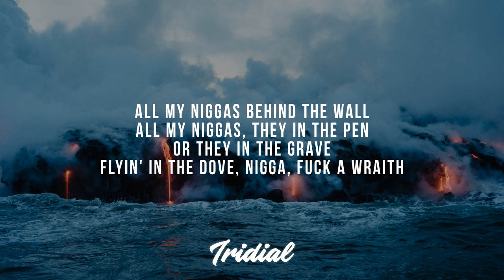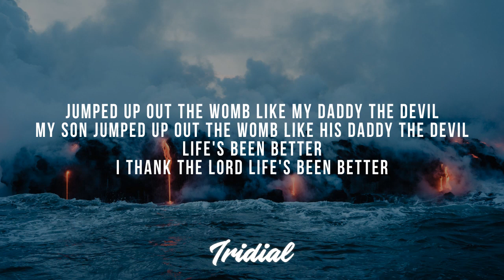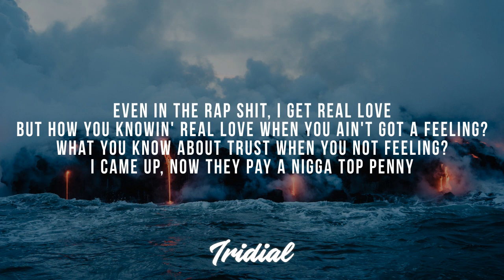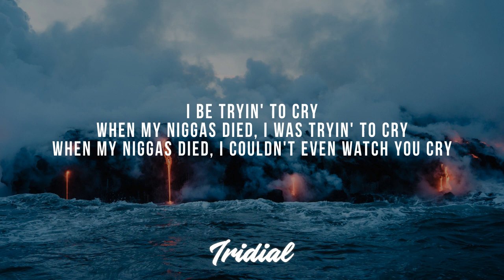Kodak Black - When Vultures Cry (Lyrics)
✔ Lyrics Kodak Black - When Vultures Cry :
I guess you and I different than them after all
Booted up, Molly jolly, no Adderall
I got tired of eatin' PB&J, noodle casserole
All my *behind the wall
All my *, they in the pen
Or they in the grave
Flyin' in the dove, *, * a Wraith

This what it sound like
Look what it sound like when a vulture cry
Booted up, I'm high, booted up out my mind
I'm booted up out my mind
This what it sound like when a vulture cry
This what it sound like when I try to cry
I be tryin' to cry
When my *died, I was tryin' to cry
When my *died, I couldn't even watch you cry

Jumped up out the womb like my daddy the devil
My son jumped up out the womb like his daddy the devil
Life's been better
I thank the Lord life's been better
Ever since I dropped up outta school, *, life's been better
Since I ran out with the tool just to get me some cheddar
Had to jump out on a fool, whacked him, teach him a lesson
Lil' *, I ain't explainin' to you, so I don't need you to spell it
I had jumped up off the porch headfirst, I was ready
But the feds take a **away from his family
To hear my *tell it, man, that * *embarrassing
Go back to hittin' licks, got me thuggin' in Maryland
Smokin' gas, got my tank on 93 supreme
Smokin' gas, drinkin' oil, no kerosene
Had to fill all my guns up with blackheads
Fill my guns up with diamonds, so I run the biz
Fill my gums up with diamonds, look like gingivitis
All this money got me lookin' like Illuminati
He done caught his first body, swear he did enough
You can't tell him nothin', feel like he a real thug
Even in the rap *, I get real love
But how you knowin' real love when you ain't got a feeling?
What you know about trust when you not feeling?
I came up, now they pay a *top penny
Birdman tryna give the kid a couple million
Before Atlantic Records signed me, I was gettin' chicken
I was scammin', I was plannin' on the same dream
I got tired of baloney sandwich, no canteen
Got tired of PB&J, noodle casserole
I drink the coffee with the Molly, no Adderall
I guess someone not different than him after all
Stayin' focused on the cheddar, I be spazzin' now
Why you think they call him Kodak Black? I be blackin' out
These * want me in the box like I'm Pacquiao
Losin' all my *, started drinkin' alcohol
I jumped out the womb like my daddy the devil
I walked up in the building like I'm young and I'm clever, yeah
I walked up in the building like I'm young and I'm special, yeah
I got a couple million, also tote a Beretta
I dropped out of school just to get me some cheddar